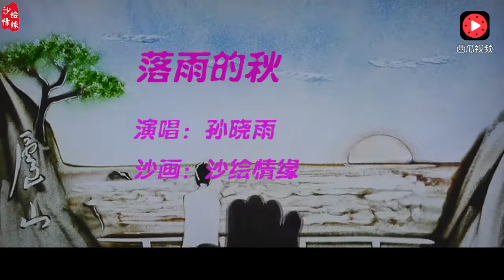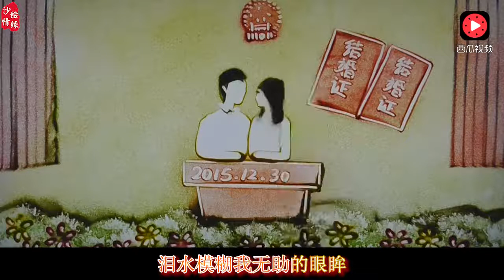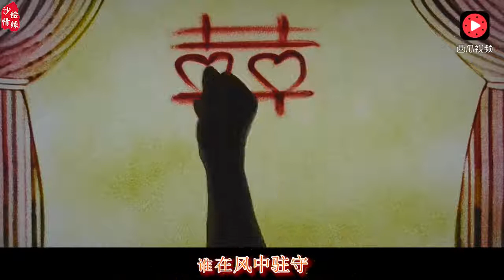终于找到这首歌，2018必火，一出就有两亿人设为铃声，好听到流泪